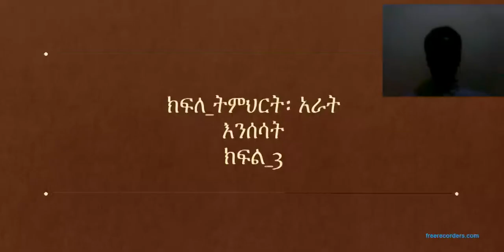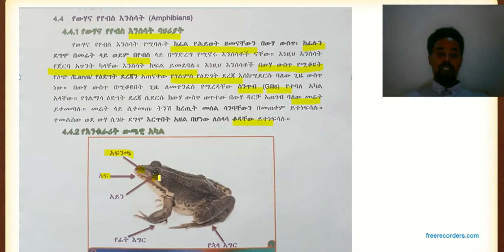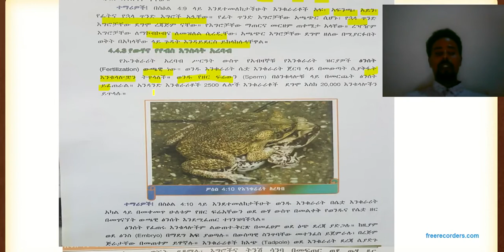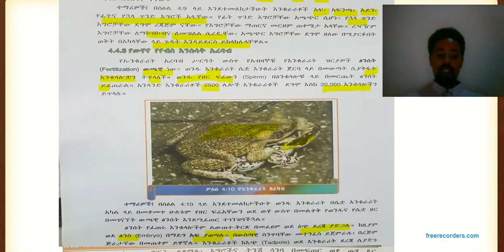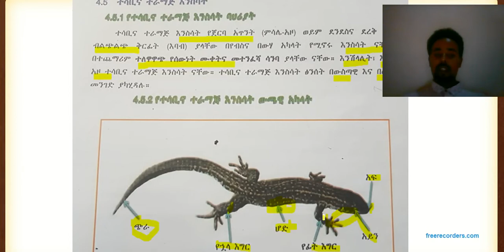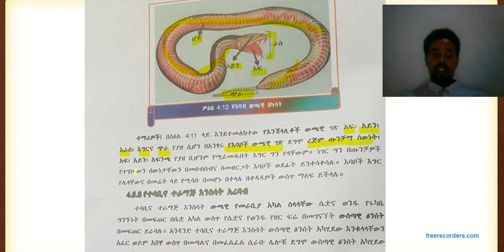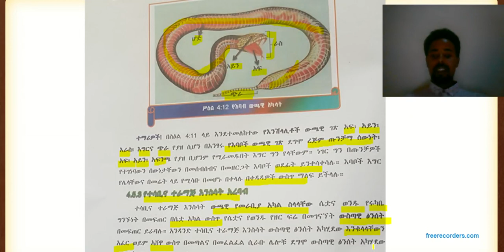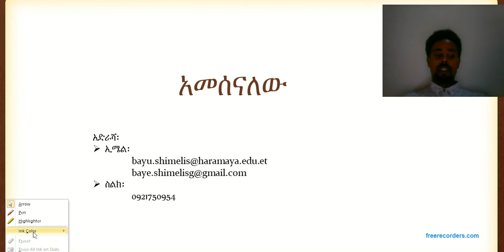የአምስተኛ ክፍል ሳይንስ ትምርት ክፍል 3